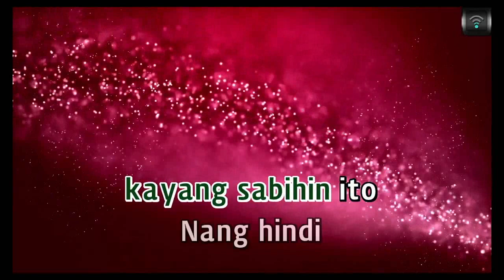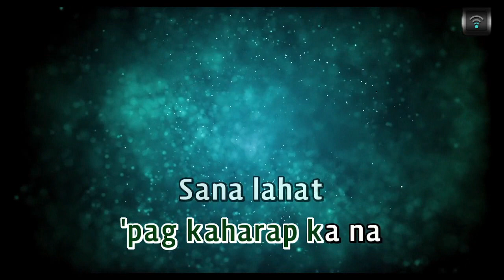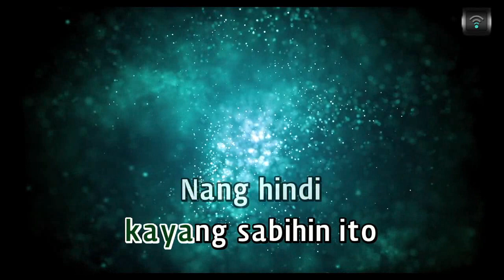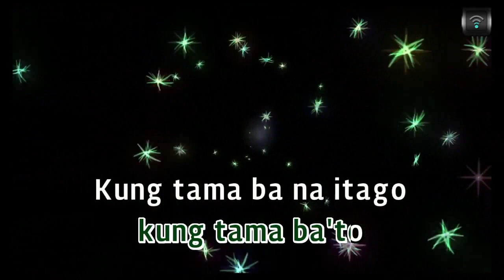[MAGICSING Karaoke] ZACK TABUDLO - SIGURADO karaoke | Tagalog